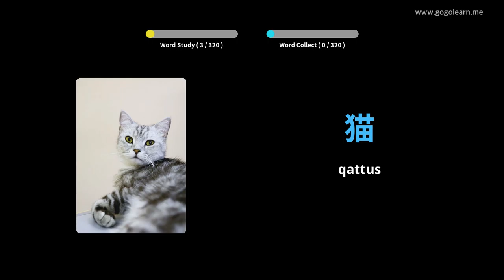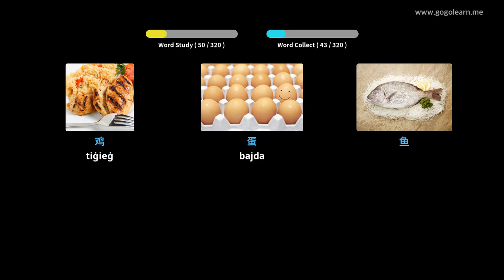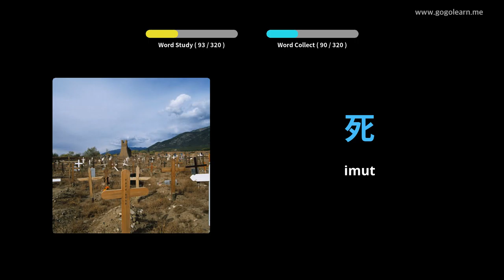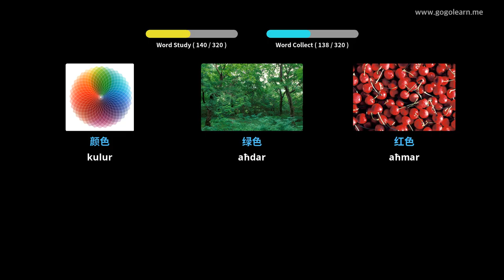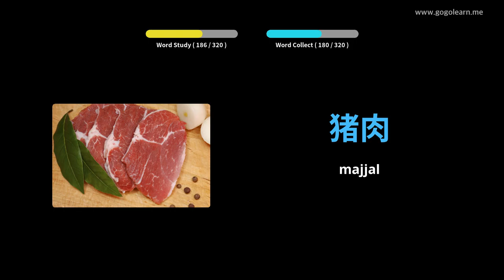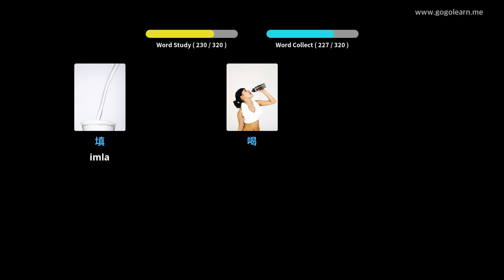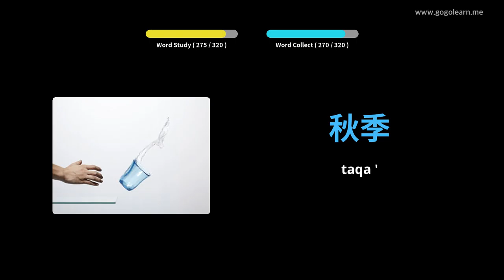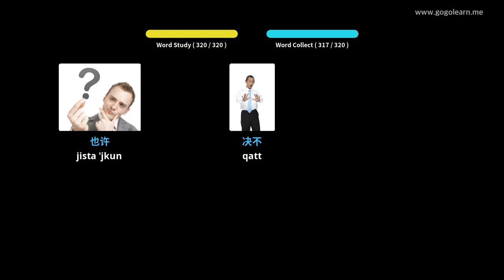Nisma 'Vokabolarju Ċiniż Waqt Sewqan | Golearn